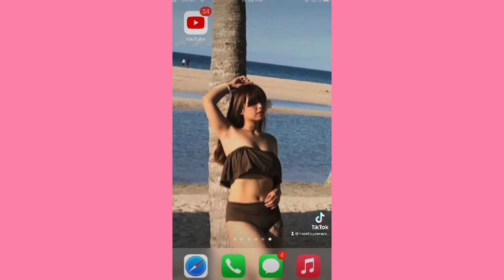MY TIKTOK COMPILATION | WHEN BOREDOM STRIKES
Have fun and let's laugh together watching my tiktok videos 😂🤪